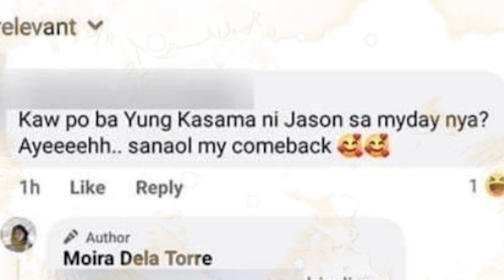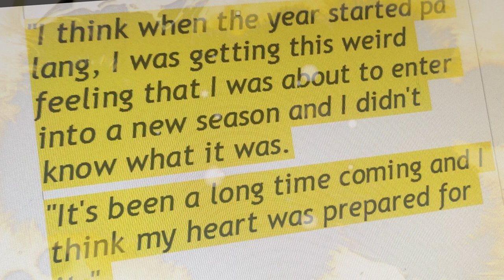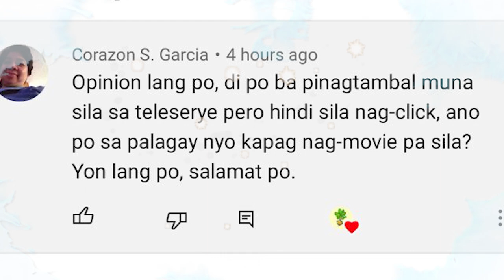KUMPIRMA NA NGA NI MOIRA DELA TORRE ANG BAGONG SWEET POST PHOTO NI JASON HERNANDEZ🐝SHOUTOUT